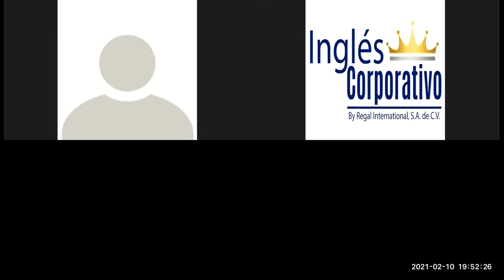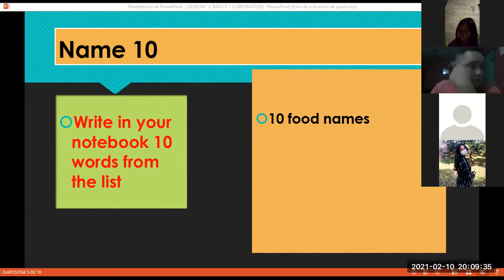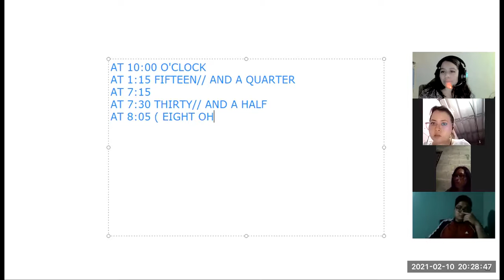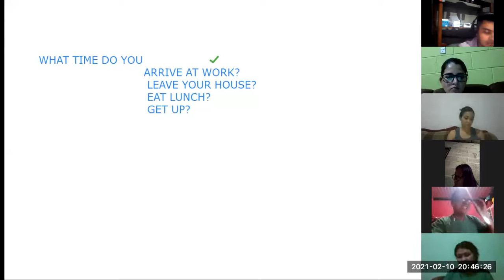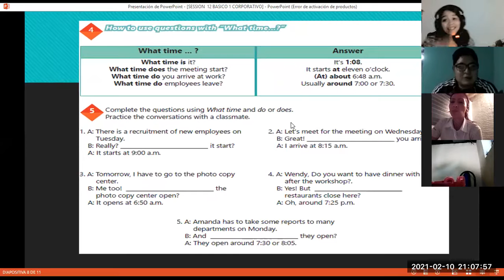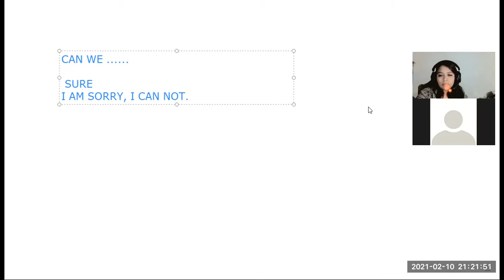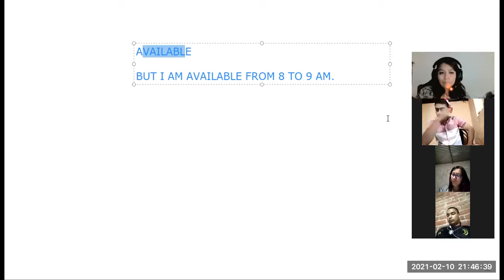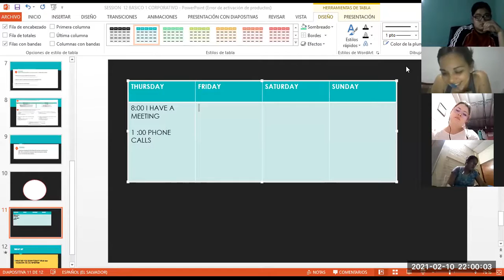Ingles Corporativo-Videoconferencia #13 How to use questions with What time...?